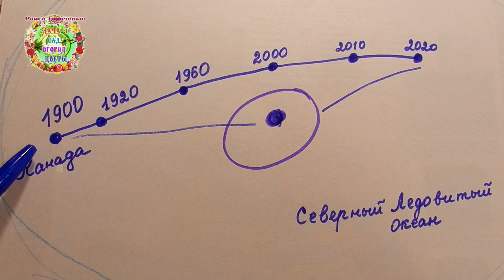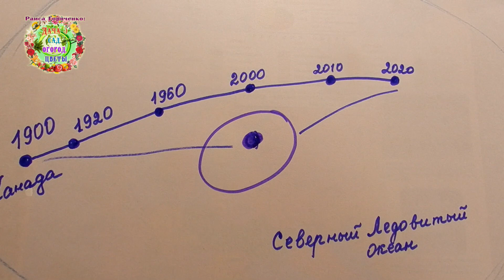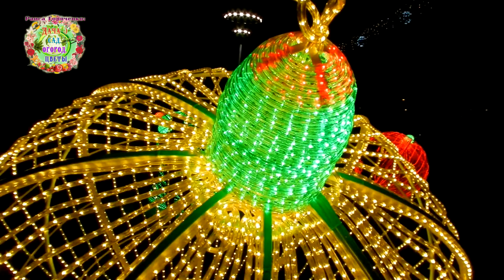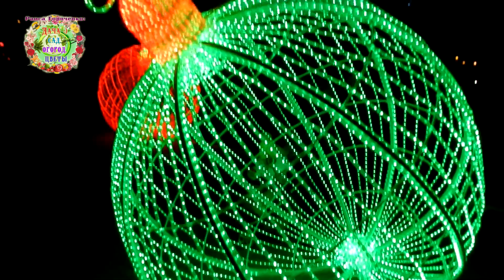Что? Эра глобального похолодания уже на Земле?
Авторы канала Раиса Горяченко и Александр Волик исследуют тему глобального изменения климата последние 10 лет. Смотрите видео "Что? Эра глобального похолодания уже на Земле?" и узнаете много интересного о природных изменениях на Земле.

ЭТО ВАЖНО ЗНАТЬ! ЖИВАЯ, ЦЕЛЕБНАЯ ВОДА В 2020 ГОДУ Когда заготовить живую воду, как целебный источник